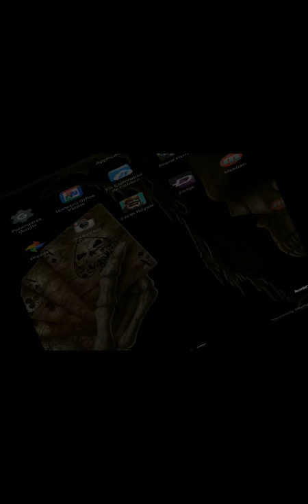Decouverte de zombies tsunami